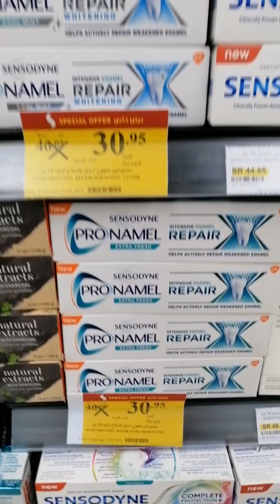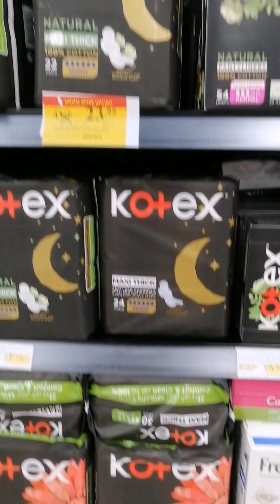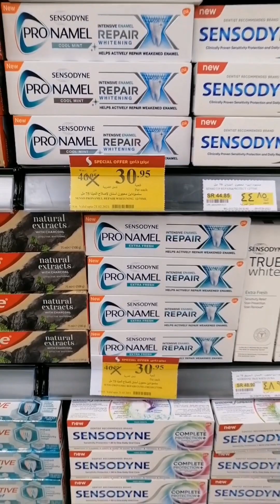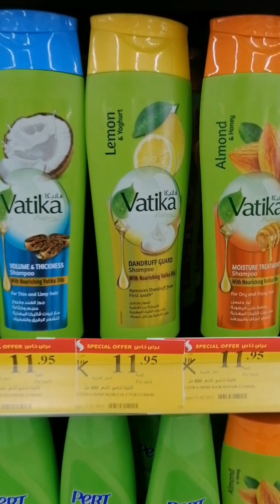tamimi promotion price at cosmetic products